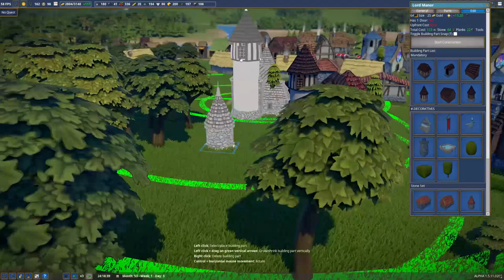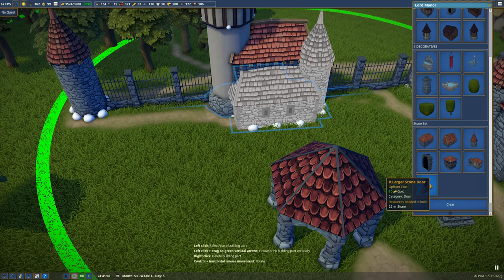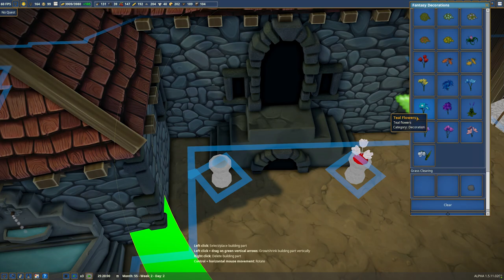HUGE Manor House Redesign! | Let's Play Foundation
Today in Foundation, we begin a two part rebuild of the manor house using some awesome new mods!

Setting to redefine the city-builder genre, Foundation puts the emphasis on the organic aspects of urbanism in the cities of old, powered by Polymorph Games’ proprietary game engine, Hurricane. Which allows for full mod support and is optimized for the thousands of moving parts that come with building humongous cities.

Among other things, the engine provides the player with robust building tools, to create countless unique monuments that will seamlessly integrate into your settlement.

With medieval architecture and urbanism at the forefront of its design, Foundation’s vision is to allow players to recreate cities of that period as they envision them or even as they really were.

This game was generously supplied by the developers. No other monetary incentive was provided.